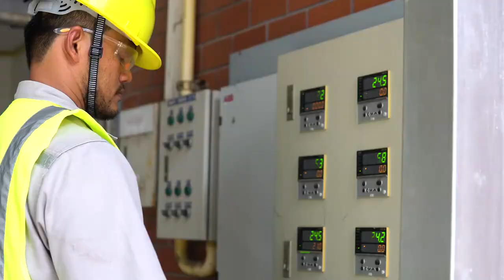Securing Critical Infrastructure from Cyber Attacks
America’s aging critical infrastructure is vulnerable to adversaries and cyber-criminals, but Chief Futurist Charles Clancy, reveals how MITRE is working with government and industry to advance cyber defenses and inform policy that protects our vital national assets now and in the future.